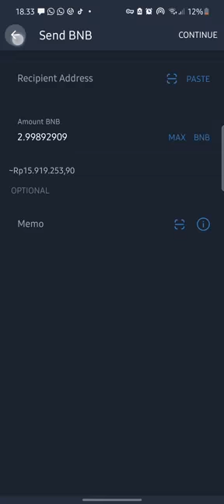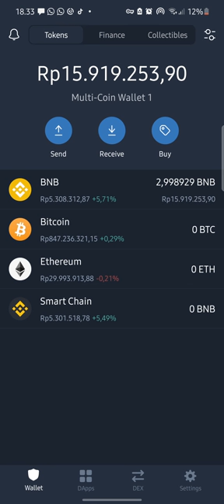Pending Unstake Koin Binance (BNB) sudah cair setelah 7 hari. part 2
Setelah 7 hari dari tanggal 28 Maret - 5 April, koin unstake Binance saya sudah cair. silakan mencoba bagi teman-teman yang ingin staking di Trust Wallet, karena APR-nya lumayan besar.

Untuk cek masing-masing voting power validator bisa cek di (aktifkan VPN dahulu)